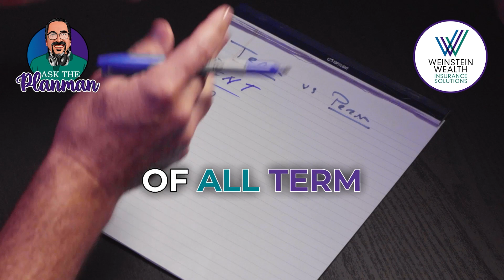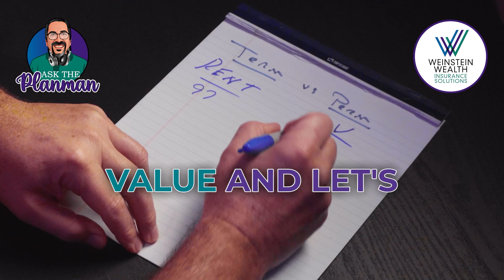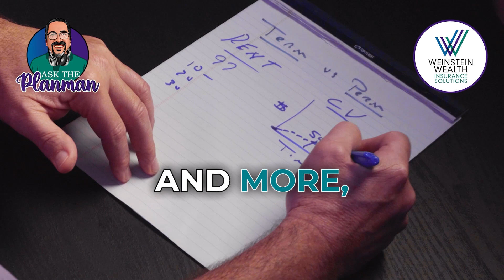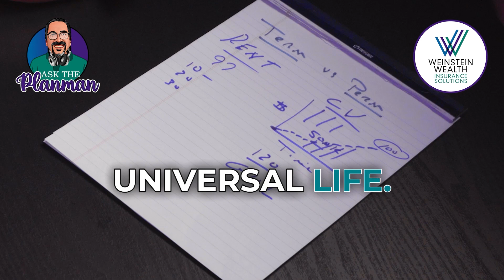How to choose between TERM or PERMANENT Life insurance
Term life insurance is usually less expensive than permanent life insurance.  But, it only covers you for a set period of time.

When done properly, you can match the length of your term life insurance to match certain financial obligations, such as your mortgage exposure or funding your children's college.

Permanent insurance can be utilized for longer term or permanent needs, meaning, you can be sure the insurance won't end before you do.

This can be beneficial for pension planning, estate planning, business succession and more.

In this video I'll explain the reasons why you might want to consider adding term insurance to your financial plan for the future.

This is the second episode of our series on Life Insurance.